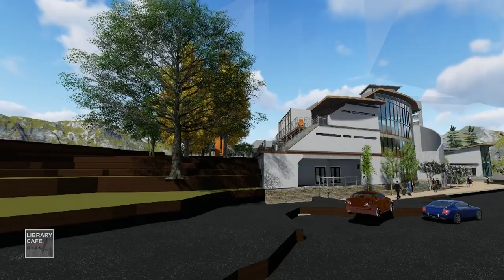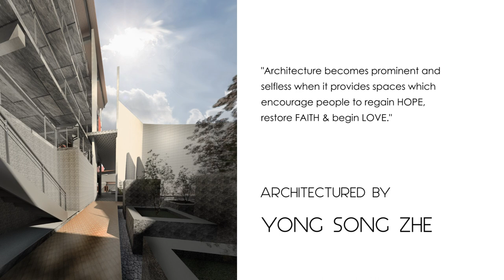LIBRARY CAFE 图书旅馆 - FYP ARchitecture SongZHE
VIDEO Walkthrough Design Presentation

OBJECTIVES:
To Cultivate a generation which treasures the importance of religious belief
To Introduce new Reading-Sharing urban lifestyle

Faith is by Hearing,
Hope is by Vision
Love is by Action.
Library Cafe Hotel, a place for listening, reading and begin Love.

Special Credit:
Ar OOI